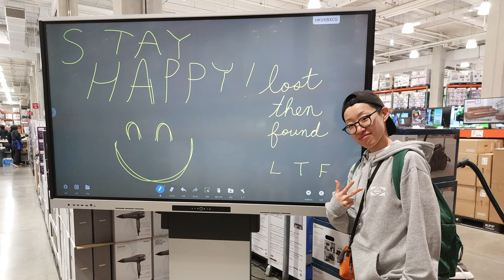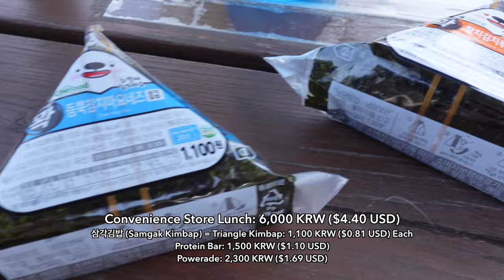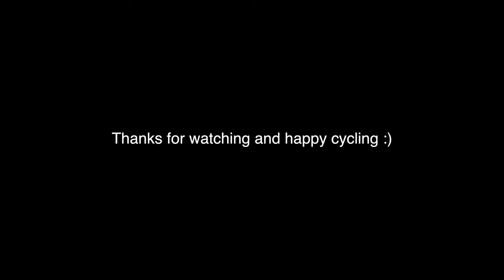Rocky Start Biking in Korea's Countryside 🇰🇷 DMZ Bike Path Day 1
Hello everyone, in this video I depart my house in Sinchon (신촌), and head over to Ganghwa-do (강화도), an island that’s North of Incheon (인천) and located in Gimpo (김포), the city to the west of Seoul. My goal was to start cycling the Pyeonghwa Nuri Bike Path (평화누리자전거길), a 215 km bike path that goes along the DMZ (Demilitarized Zone) between South and North Korea, which I didn’t know much about, but I was very curious after learning about it. After almost arriving at Ganghwa-do to set up camp, I ended up getting two flat tires and had to make the decision to cut my ride short, return home, and I will head back to cycle the path as soon as possible.

📍Locations in Video:
Yeouido Cherry Blossom Festival (여의도 벚꽃축제) - Beginning of April every year
Mangwon Market (망원시장) - Great place to get street food in Seoul
Namwon Yoon Family Tombs 남원 윤씨 영사정 묘역

🌐 Links in Video:
Pyeonghwa Nuri Bike Path Website (평화누리자전거길)
📱 Naver Map (네이버맵) - Best app for finding businesses, restaurants, hotels, bathrooms, etc
Google Play

Chapters:
00:00 Intro to the Pyeonghwa Nuri Bike Path
01:25 Cycling Along the Han River
05:29 Lunch at a 7/11 Convenience Store
05:52 Arriving and Cycling the Pyeonghwa Nuri Bike Path
10:15 My Bike Setup and Big Blue 28W Solar Charger
11:01 Cycling Pyeonghwa Nuri Bike Path and the Highway
12:29 First Flat Tire
12:58 Cycling Through the Suburbs of Gimpo
14:44 Grocery Shopping in Korea
15:32 Second Flat Tire - The End of the Ride
17:28 My Wife Saves Me
18:24 Outro

🛒 Our Video Equipment: